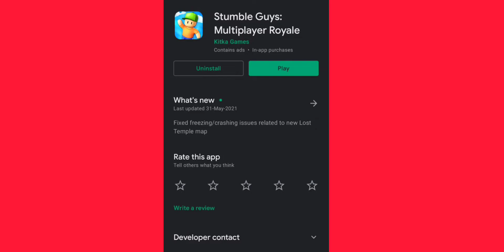STUMBLE GUYS | EPIC CLIMAX 🤷🏽‍♂️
Stumble Guys is a massively multiplayer party knockout game with up to 32 players online intention to struggle through levels round after round of escalating chaos, until one victor remains! If you fall, just start again and run. Join the endless running fun! ... Don't Fall, Knockout Foes, Win and Be the champion!